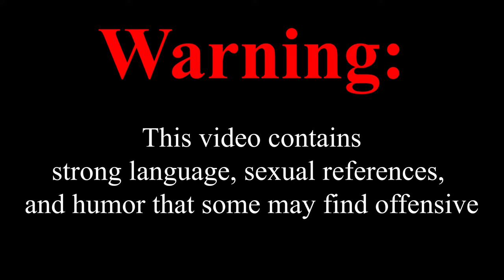CastleMiner Z Funny Moments - This Game Brings Out The WORST In Us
CastleMiner Z is a Minecraft clone released in 2011. As of 2024, it hasn't been updated in years, but it's still fun.

-Purple | @Guhtair  (Previously known as Toothlessdork)

-Blue | @dxciplemane

-Orange | @AGMeliodas

-You Gotta Move by Mississippi Fred McDowell